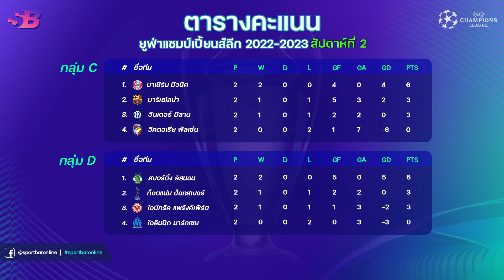ตารางคะแนนฟุตบอลยูฟ่าแชมเปี้ยนส์ลีก ล่าสุด (นัดที่ 2|สัปดาห์ที่ 2)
Champions League 2022/2023 Standings Week 2

กลุ่มเอ : Group A
อันดับ 1 - นาโปลี
อันดับ 2 - อาแจ็กซ์ อัมสเตอร์ดัม
อันดับ 3 - ลิเวอร์พูล
อันดับ 4 - กวาสโกว์ เรนเจอร์ส

กลุ่มบี : Group B
อันดับ 1 - คลับ บรูช
อันดับ 2 - ไบเออร์ เลเวอร์คูเซ่น
อันดับ 3 - แอตเลติโก มาดริด
อันดับ 4 - เอฟซี ปอร์โต้

กลุ่มซี : Group C
อันดับ 1 - บาเยิร์น มิวนิค
อันดับ 2 - บาร์เซโลน่า
อันดับ 3 - อินเตอร์ มิลาน
อันดับ 4 - วิคตอเรีย พัลเซ่น

กลุ่มดี : Group D
อันดับ 1 - สปอร์ติ้ง ลิสบอน
อันดับ 2 - ท็อตแน่ม ฮ็อทสเปอร์
อันดับ 3 - แฟรงก์เฟิร์ต
อันดับ 4 - โอลิมปิก มาร์กเซย

กลุ่มอี : Group E
อันดับ 1 - เอซี มิลาน
อันดับ 2 - ดินาโม ซาเกร็บ
อันดับ 3 - เร้ดบููลล์ ซัลซ์บวร์ก
อันดับ 4 - เชลซี

กลุ่มเอฟ : Group F
อันดับ 1 - เรอัล มาดริด
อันดับ 2 - ชัคห์เตอร์ โดเนตส์ก
อันดับ 3 - กลาสโกว์ เซลติก
อันดับ 4 - แอร์เบ ไลป์ซิก

กลุ่มจี : Group G
อันดับ 1 - แมนเชสเตอร์ ซิตี้
อันดับ 2 - โบรุสเซีย ดอร์ทมุนด์
อันดับ 3 - เอฟซี โคเปนเฮเก้น
อันดับ 4 - เซบีย่า

กลุ่มเอช : Group H
อันดับ 1 - เปแอสเช
อันดับ 2 - เบนฟิก้า
อันดับ 3 - ยูเวนตุส
อันดับ 4 - มัคคาบี้ ไฮฟา